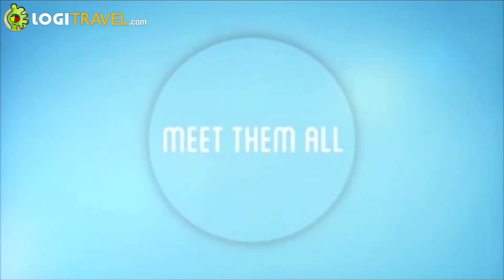Facetas de Holanda - Pintores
Las vidas de los pintores holandeses eran realmente fascinantes. Conócelas y descubre sus obras con Logitravel.com